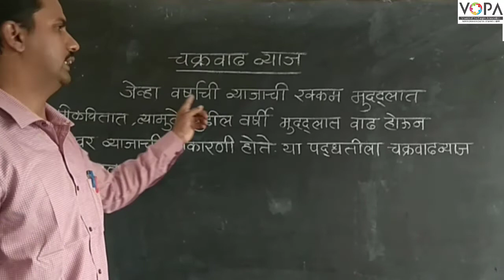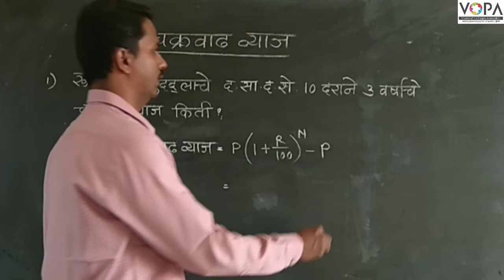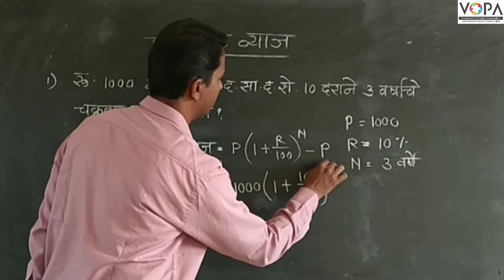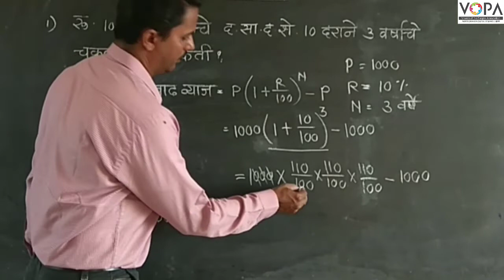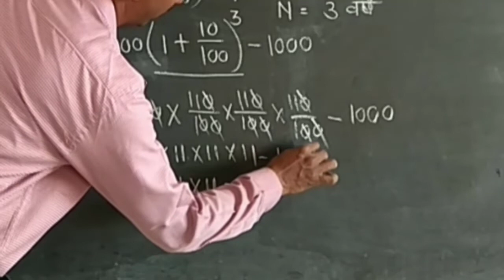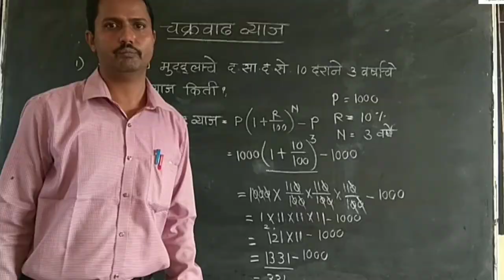८वी । गणित । एन. एम. एम. एस । चक्रवाढ व्याज | V1